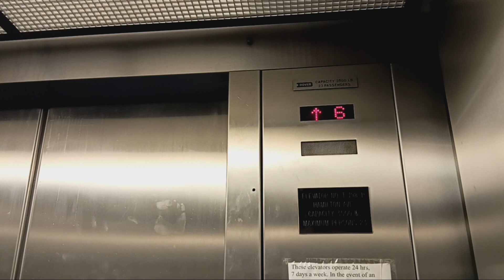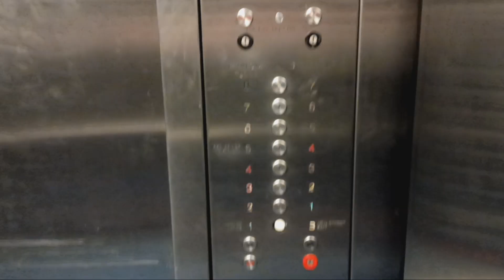Dover Banjo traction elevators at the White Plains MTA MNRR station garage (White Plains, NY)